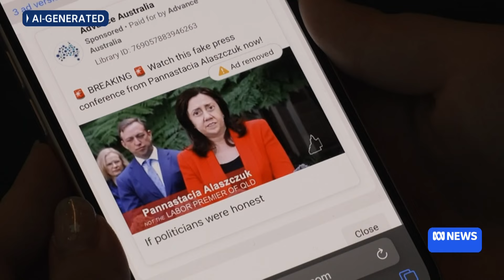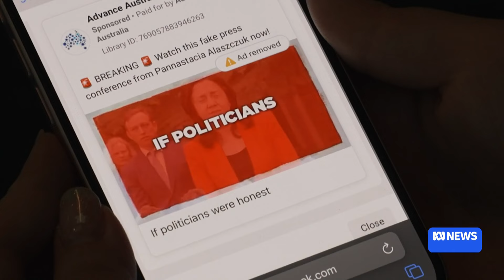Could digitally altered videos of politicians threaten our democracy? | ABC News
Technology experts are warning digitally altered videos of politicians will become a threat to democracy and could alter election results. Australia's first political deepfake was posted on social media about four years ago.
Since then it's become harder to tell what's real and what isn't.

ABCNewsQld by Sarah Richards for ABC News Queensland